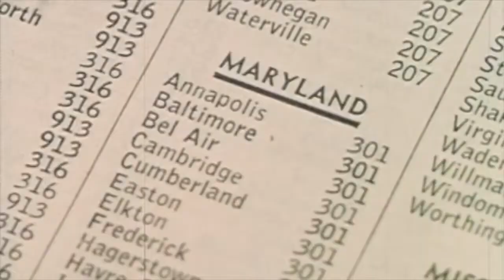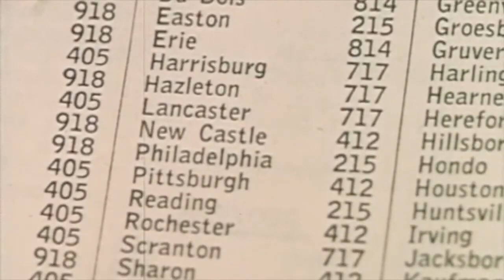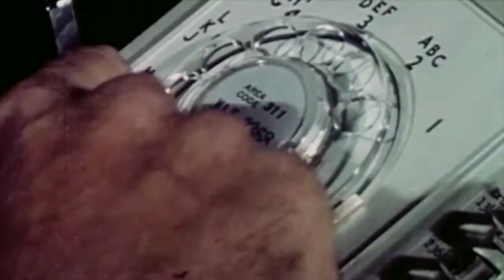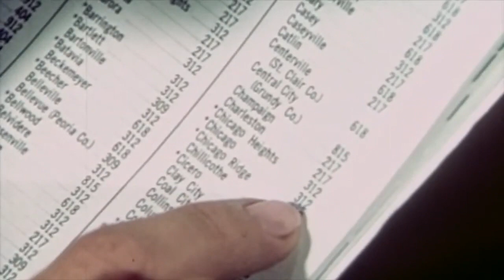Mingus Maps Live Background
for live show purposes